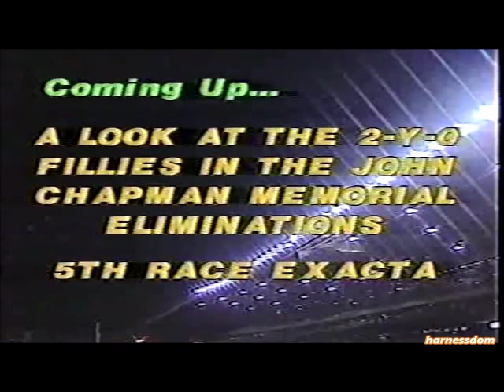1984 Roosevelt Raceway OSCAR OSCAR OSCAR Gerald Sarama